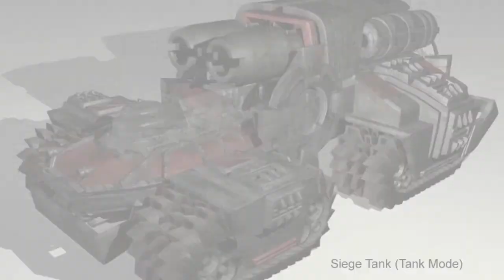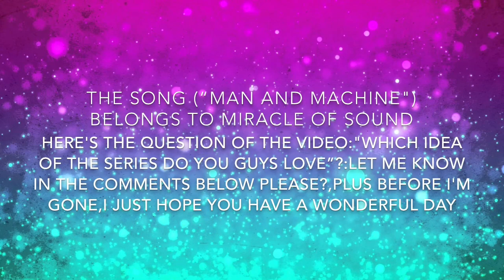To Mattel;My New Hot Wheels Ideas That Can Be Very Useful Part 13 (Spin Offs)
My very first Spin-Off Hot Wheels Ideas Video ever of all times with special one for the first time ever.